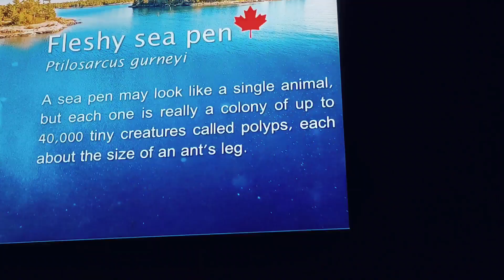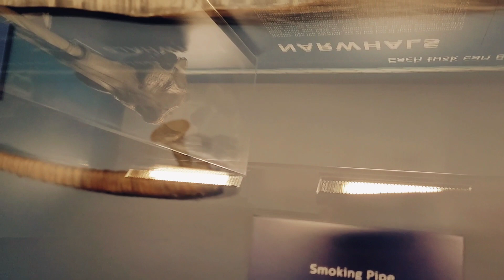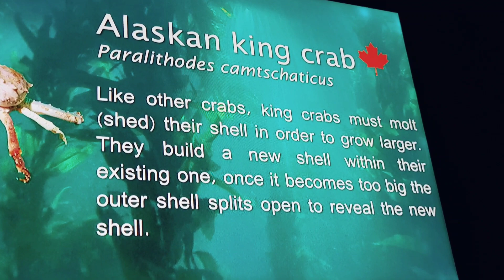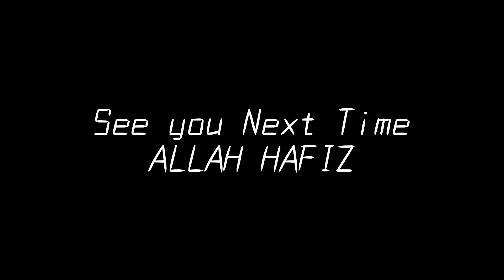Mother, Daughter And Grandsons Trip to Ripleys Aquarium 🙂 | Ayesha's Vlog